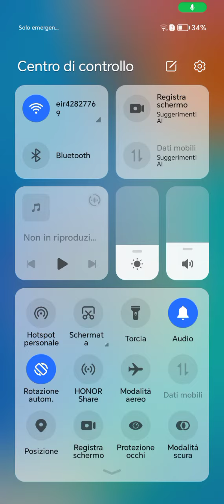29 30 10